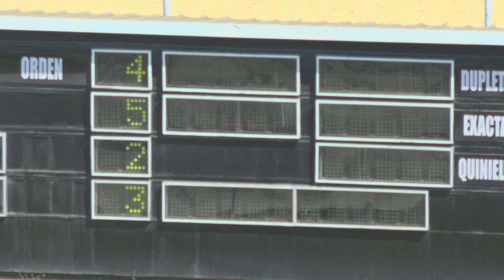1RA CARRERA 15 05 2021 A P GLORY